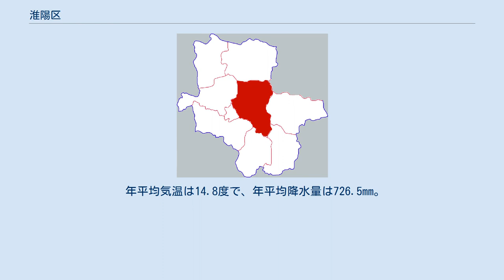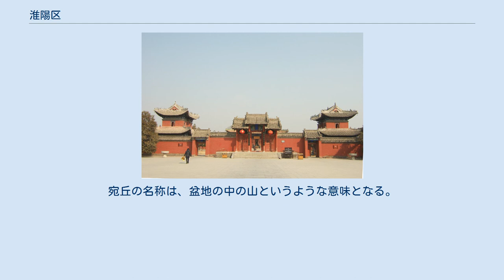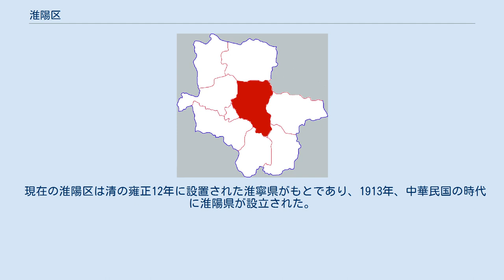淮陽区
淮陽区（わいよう-く）は中華人民共和国河南省に位置する市轄区。
地級市の周口市に属し、市域の東北部、河南省でも東の方に位置する。
総人口は129万人を超える。
かつては宛丘（えんきゅう）、陳州（ちんしゅう）、陳（ちん）と呼ばれた。
 河南省の東部に位置する。
沙潁河の北岸にあり、地勢は平坦で主な用途は耕地である。
主な産業も農業で、小麦やトウモロコシ、綿花などを栽培し植物油生産や畜産業が盛ん。
 淮陽周辺は、北は太康県、東は鹿邑県・鄲城県・沈丘県、南は項城市、西南は商水県、西は西華県と川匯区が隣接する。
 年平均気温は14.8度で、年平均降水量は726.5mm。
温帯の大陸性気候である。
無霜期は年平均215日。
 城郭都市であった淮陽県城（城関鎮）は、周囲すべてを龍湖という大きな湖に囲まれており、伝説では伏羲は湖に囲まれたこの城を都としたという。
現在でも景勝地となっている。
 淮陽は大汶口文化や龍山文化など黄河文明の中心地にあり、歴史は古い。
伝説では伏羲と神農がこの地に都を置き、神農が陳という名を使い始めたという。
伏羲を祀る陵廟の太昊陵は春秋時代から存在し、唐代以降、廟の建設が進められ歴代の皇帝が多くの寄進を行ってきた。
 西周代にはこの地は宛丘（えんきゅう）と呼ばれ、陳国の首都となっていた。
春秋時代には隣接する大国の楚国に圧迫され、紀元前479年、楚の恵王によってついに滅ぼされ陳県が置かれた。
以後、亡国の民となった陳国の人々は陳氏を名乗るようになっている。
 秦朝において陳郡と改名されたが、秦末期に陳勝らが大規模な農民反乱である陳勝・呉広の乱を起こし、陳城（現在の淮陽区）で「張楚」を建国した。
前漢は淮陽国を設立し、ここから現在の「淮陽」の名が誕生した。
もっとも、漢以後の政権は主に「陳」あるいは「宛丘」の名でこの地を呼んだ。
古い漢語では、宛とは窪んだ平地を指し、今日の盆地に相当する概念である。
宛丘の名称は、盆地の中の山というような意味となる。
 現在の淮陽区は清の雍正12年に設置された淮寧県がもとであり、1913年、中華民国の時代に淮陽県が設立された。
2019年6月27日に市轄区の淮陽区に改編された。
 鉄道 道路